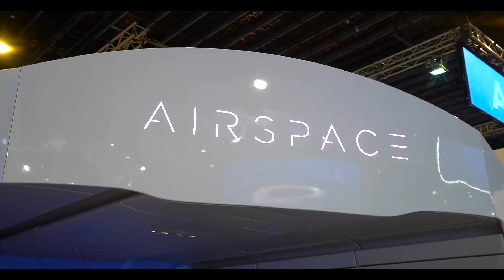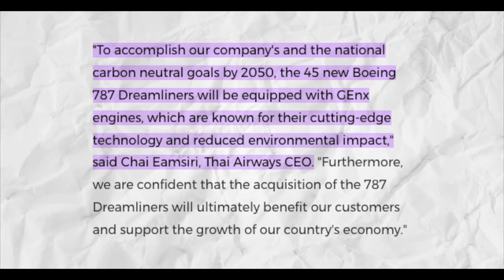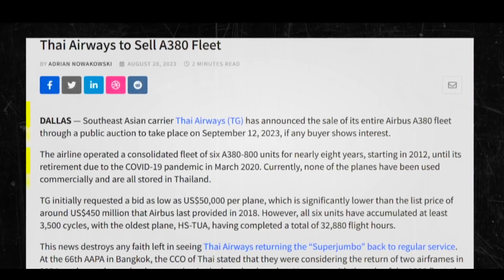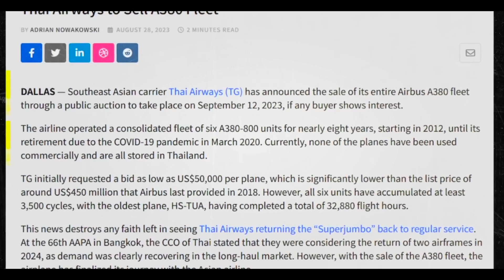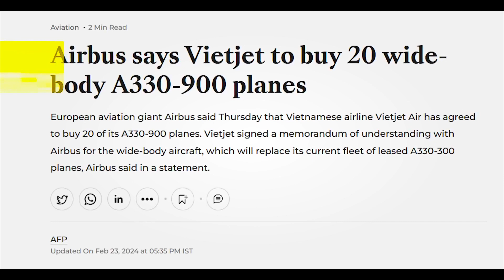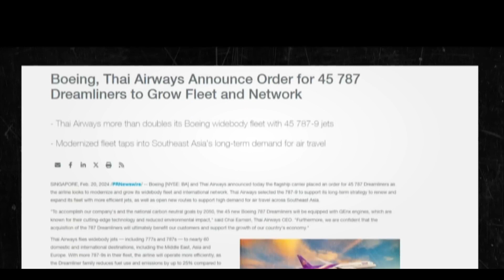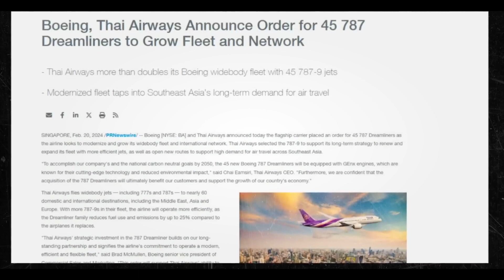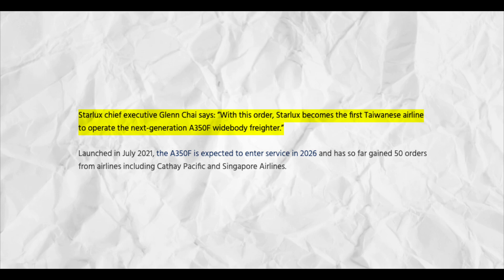Boeing Just SHOCKED Everyone at the 2024 Singapore Airshow! Here's Why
What exciting things could happen at the Singapore Air Show? Something went wrong for Boeing on the first day of the 2024 show, which changed things. Boeing lost a lot of money. Why is that?